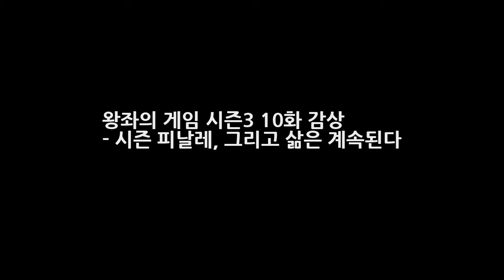왕좌의 게임 시즌3 10화 감상 - 시즌 피날레 그리고 삶은 계속된다 엔터테인먼트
드디어 왕좌의 게임 시즌3이 10화를 끝으로 약 3개월 여의 대장정(?)을 끝마쳤다. 전체적으로는 조지 R.R. 마틴의 원작소설의 3부인 성검의 폭풍의 전반부에 맞춰 스토리가 진행되어 시즌2의 블랙워터 전투와 같은 대규모 스케일의 전투씬은 없었다. 하지만 시즌 초반부에서부터 점점 긴장감이 고조되어 시즌2의 블랙워터 전투 장면을 능가하는 엄청난 후폭풍의 메가 쇼킹을 몰고 온 9화 레드 웨딩을 중심으로 가장 큰 화..
[★밤TView]우리 아들 어때요?..미우새 엄마들도 반한 고준희 매력- 스타뉴스  엔터테인먼트:
크러쉬 발라드 가수 수식어? 물론 감사하죠(인터뷰②)- 스타뉴스  엔터테인먼트: